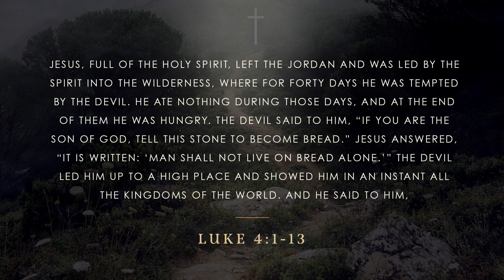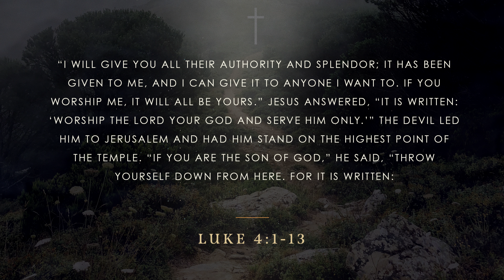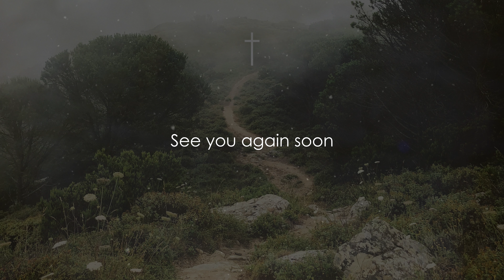Lent ep. 4 || Luke 4:1-13 || How does the devil tempt us?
Looking at the story of Jesus temptation can give us insight into the way the enemy works. What ways does the devil tempt us? Jesus, as fully God and fully man, overcame these temptations with the power of the Sprit, and we can too!

In addition to starting your day with Scripture, we create videos to help you study, memorize and worship.

BT is run by a couple churches working together in Red Bank, NJ. (Branch Church and First Baptist Church

Scripture quotations have been taken from the New Revised Standard Version, or the Christian Standard Bible.